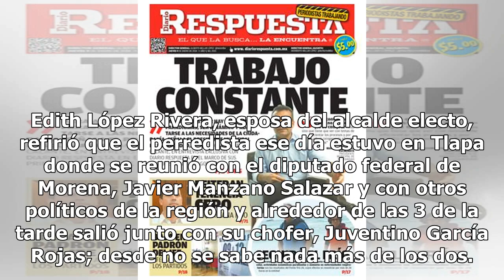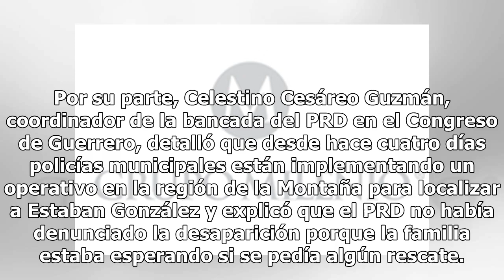Reportan como desaparecido al alcalde electo de Cochoapa - El Diario de Yucatán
CHILPANCINGO, Guerrero (El Universal).- Daniel Esteban González, alcalde electo de Cochoapa el Grande -en la Montaña de Guerrero-, se encuentra desaparecido desde el domingo 2 de septiembre, informaron sus familiares y dirigentes del PRD del estado. Edith López Rivera, esposa del alcalde electo, ref...